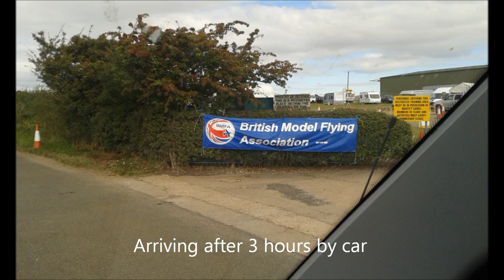E2K Pylon Racing British Nationals 2014